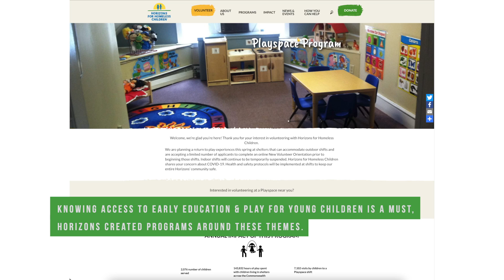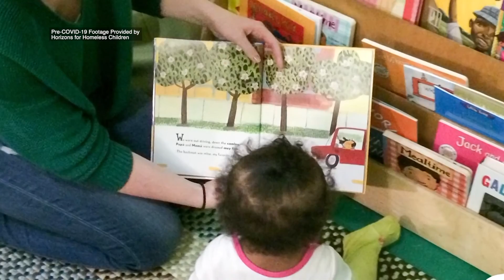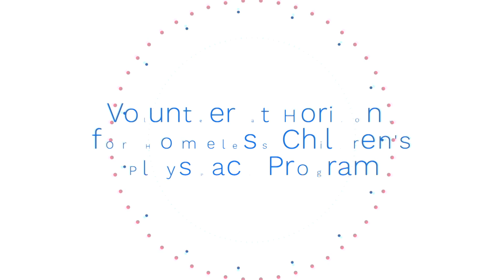Volunteer at Horizons for Homeless Children's Playspace Program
Horizons for Homeless Children is in need of Volunteers. For more information on how to get involved go